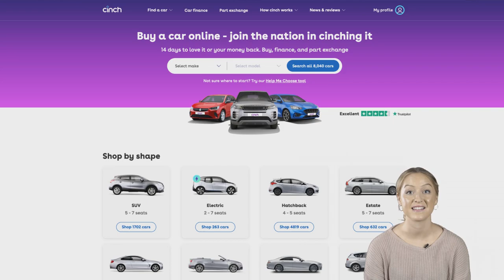Cinch vs Cazoo: Which is the Best Online Car Buying Site?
Cinch acts as a middleman connecting buyers and sellers of used cars, offering a wide selection of vehicles listed online by private individuals, while Cazoo directly purchases, reconditions, and sells its inventory of used cars, ensuring a high-quality selection with comprehensive vehicle checks and a seven-day money-back guarantee.